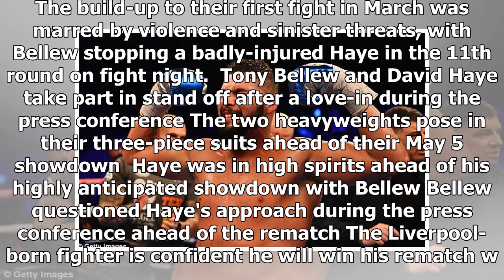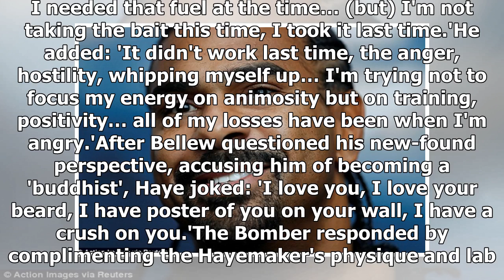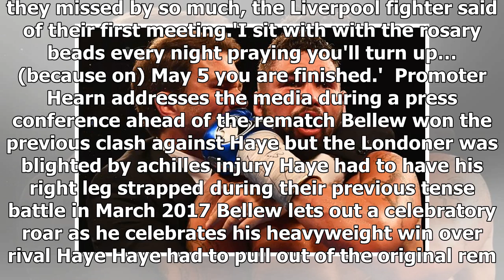David Haye makes vow ahead of Tony Bellew rematch - by Sports News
Published: 08:14 EST, 21 February 2018 | Updated: 09:01 EST, 21 February 2018 David Haye and Tony Bellew became embroiled in a bizarre love-in on Wednesday as the countdown to their May 5 rematch pick...